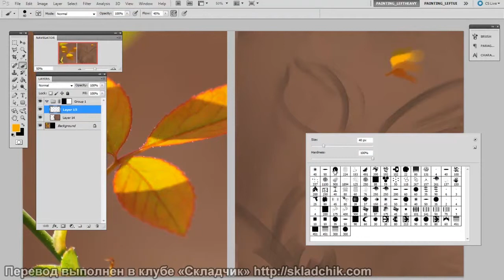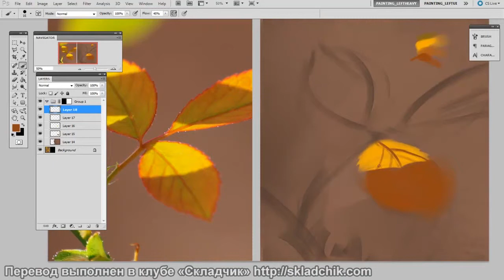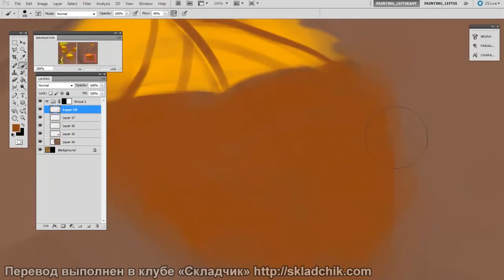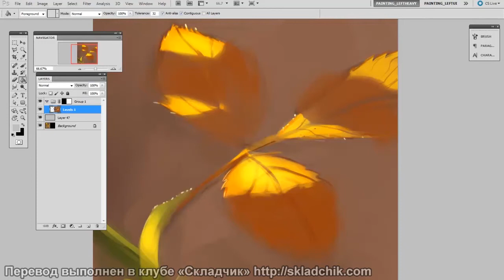76 Техники работы кистью, мягкой и твердой